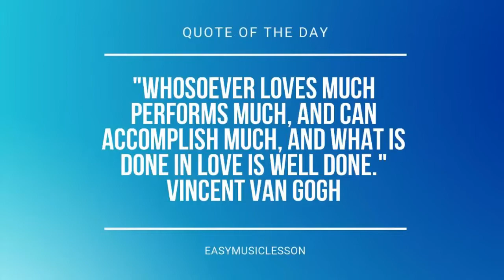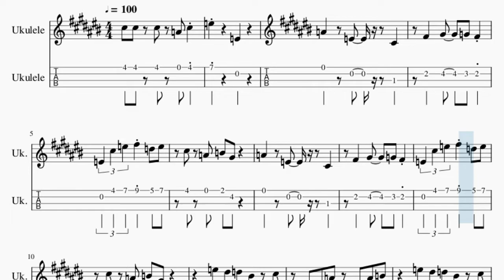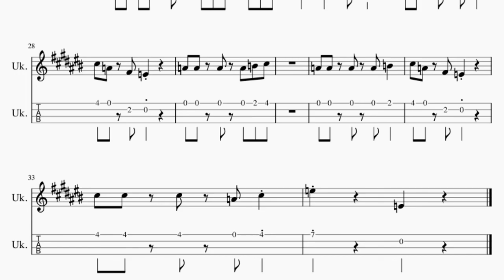SUPER EASY Ukulele Tab: How to play Mario Theme Song by Koji Kondo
Comment and let us know how the videos have helped you. It keeps us going! :)Here is a sheet music/tab video on the song Mario Theme Song (SUPER EASY) by Koji Kondo on the ukulele tab. A ukulele tab arrangement which is transposed to notes that are easily played by ukulele tab, for the song Mario Theme Song (SUPER EASY) by Koji Kondo.

EasyMusicLesson2 teaches you to play the your favorite instrument, through well-arranged sheet music so that you too can learn how to play Mario Theme Song (SUPER EASY) by Koji Kondo on the ukulele tab as fast as you can. A ukulele tab with backing tracks to help your play the song better.

Chords of Ukulele arrangement:
B Dom 7   B Dom 7   E Dom 7   A Maj   A Maj   A Maj   D Maj
E Maj   D# Maj   D Maj   A Maj   A Maj   A Maj   D Maj   B Min
A Maj   A Maj   A Maj   A Maj   E Maj   A Maj   A Maj   A Maj
D Maj   E Maj   D# Maj   D Maj   A Maj   A Maj   A Maj   D Maj
B Min   A Maj   A Maj   A Maj   A Maj   E Maj   A Maj   D Maj
A Maj   D Maj   D Maj   A Maj   D Maj   F Maj   G Maj   A Maj
A Maj   D Maj   A Maj   D Maj   D Maj   A Maj   D Maj   F Maj
G Maj   A Maj   F Maj   A Maj   F Maj   A Maj   F Maj   A Maj
B Dom 7   B Dom 7   E Dom 7

Melody notes of Ukulele:
C#5 C#5 C#5 A4 C#5
E5     E4
A4     E4     C#4
F#4   G#4   G4 F#4
E4 C#5 E5 F#5 D5 E5
C#5 A4 B4 G#4
A4     E4     C#4
E5 D#5 D5 C5 C#5
F4 F#4 A4 F#4 A4 B4
A4 A4 A4
C5     B4     A4
A4 A4 A4
C#5 A4 F#4 E4
A4 A4 A4 A4 B4 C#5
A4 A4 A4 A4 B4
E5     E4